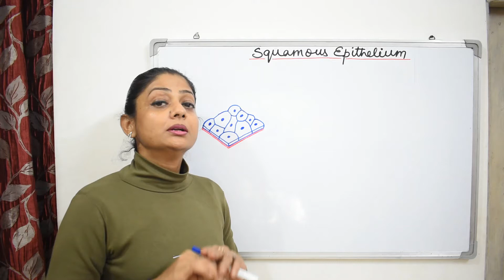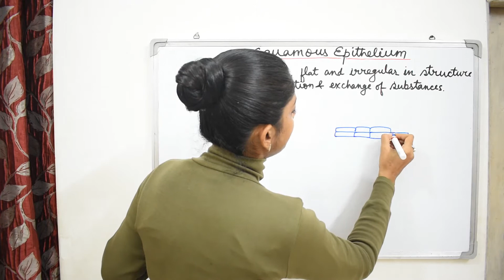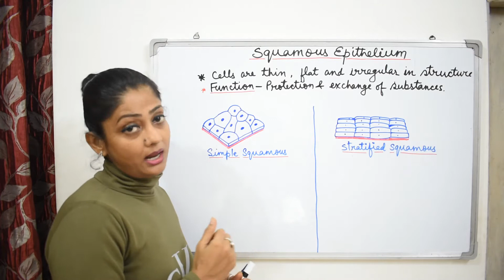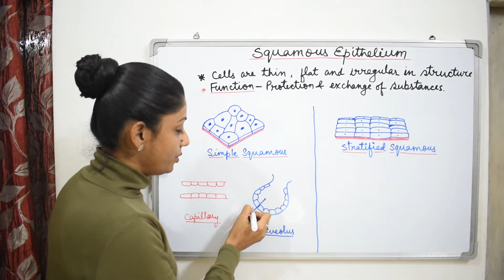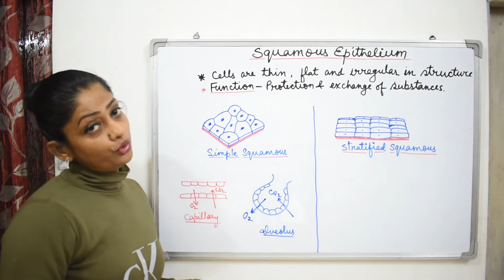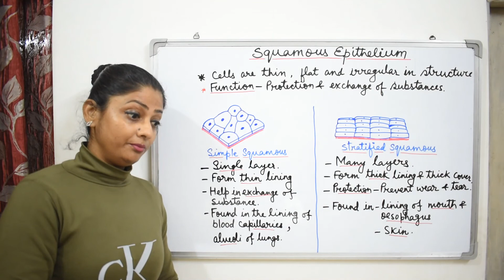TISSUES | SQUAMOUS EPITHELIUM | CLASS - 9 | BIOLOGY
Class - 9
Subject - Biology
Chapter - Tissues

1) Squamous epithelium
2) Types of squamous epithelium
3) Function and occurrence of squamous epithelium